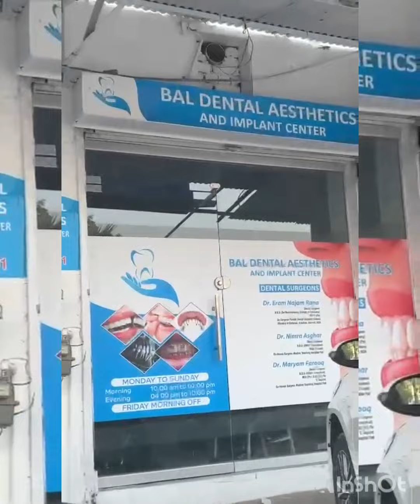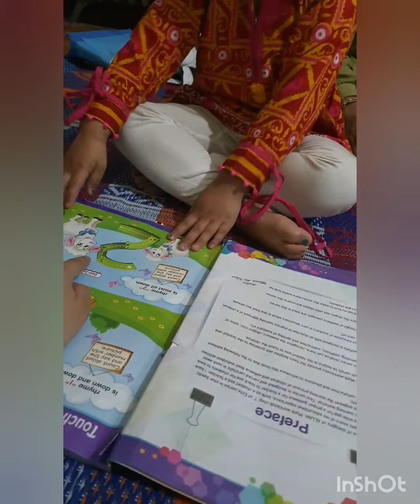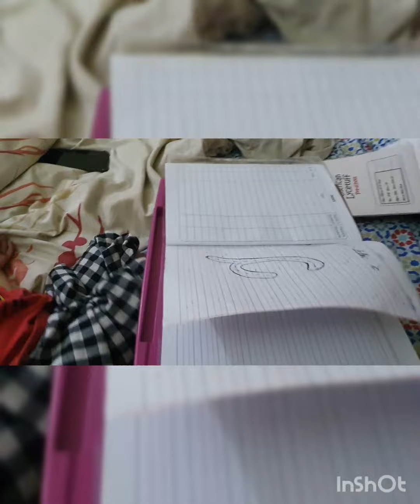Happy teachers day🥳🥳🥳